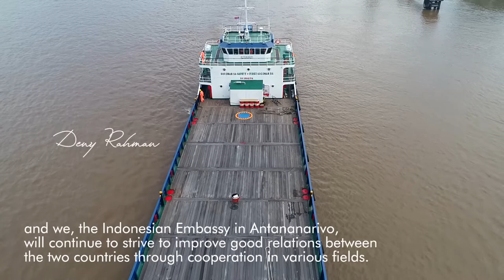KAPAL LCT 800 TON / CARGO SHIP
Indonesia dan Uni Komoro merupakan dua negara kepulauan yang cukup besar, dan telah menjalin hubungan baik selama beberapa dekade.

Melalui peran KBRI Antananarivo-Madagaskar dalam perkembangannya hubungan kedua negara semakin meningkat, dan pembelian kapal angkut barang (Landing Craft Tank) LCT Falk Njema adalah bukti peningkatan hubungan kedua negara tersebut dan kami KBRI Antananarivo akan terus berupaya meningkatkan hubungan baik kedua negara melalui Kerjasama dalam berbagai bidang.

Kapal LCT ber kapasitas 800 Ton telah berubah bendera dari berbendera Indonesia kini berbendera Uni Komoro, dengan panjang 65 meter dan lebar 12,5 meter Falk Njema telah  berlayar menuju Uni Komoro pada hari Jumat tanggal 22 April 2022 dan diperkirakan menempuh waktu kurang lebih 25 hari perjalanan di laut, dan keberangkatan ini menjadi simbol semakin eratnya hubungan antar kedua negara. Falk Njema sendiri adalah kapal LCT produksi Indonesia, tepatnya dari perusahaan galangan kapal di Kota Samarinda Kalimantan Timur.

Kapal ini akan digunakan sebagai sarana moda transportasi angkut antar pulau di Uni Komoro.

KBRI Antananarivo akan terus berperan aktif dan kedua negara akan terus meningkatkan hubungan baik Indonesia dan Uni Komoro guna tercapainya kesejahteraan bagi kedua belah pihak.